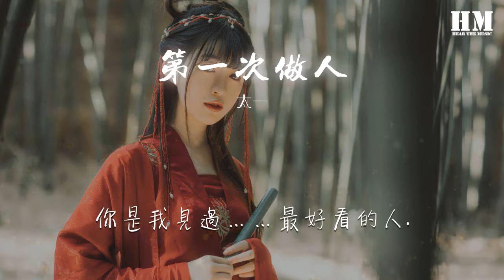太一 - 第一次做人『跟你講 怎麼樣』【動態歌詞Lyrics】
第一次做人

00:00  作詞 : 太一
00:00  作曲 : 太一
00:01 編曲：太一
00:01 和聲：太一
00:01 器樂：太一
00:02 錄音：太一
00:02 縮混：太一
00:02 母帶：太一
00:03 製作人：太一
00:03 跟你講
00:05 跟你講
00:07 我一個人
00:10 吃飽睡着每天藏
00:14 眼總划船槳
00:18 怎麼樣
00:20 怎麼樣
00:22 別來無恙
00:25 聽聞者感傷 迷路者往往
00:29 想問這句光

00:35 你在哪
00:43 在哪
00:50 在哪
00:58 在哪 在哪

01:06 說起來
01:08 忘記講
01:10 講又白講
01:13 你那笨拙的嘴邊
01:16 落寞的笑了千遍
01:20 紙張想念筆尖 圓月的線
01:24 皎潔一片
01:28 伸手想要碰到這畫面
01:31 可哪能碰到流年
01:34 “我一直忽明忽暗忽醒忽嘆忽然哽着咽”
01:41 “怎麼這故事長篇的頁偏偏斷掉這一節”
01:49 思緒日升了日落了一陣陣
01:53 念着念着“並不深”
01:56 我只是第一次做人
02:00 不知道多疼也要忍
02:04 你在哪啊
02:11 哪啊
02:18 你到底在哪啊
02:26 哪啊
02:30 在哪
02:31 在哪
02:32 在哪
02:33 手捧着燙了手的湯
02:37 喝起來夏夜蘆葦蕩
02:40 流星又怎麼會說謊
02:44 臉紅摔倒都想和你講
02:48 路過了
02:49 一個人 一個人 一個人
02:52 丟掉了
02:53 一個人 一個人 一個人
02:56 走散了
02:57 一個人…
03:02 如果
03:02 談起
03:03 那年
03:04 我想

03:06 聽起來是這樣的

03:12 …
03:13 …
03:15 …
03:17 …
03:19 …
03:21 …
03:23 …
03:24 …
03:26 你是我見過……最好看的人.